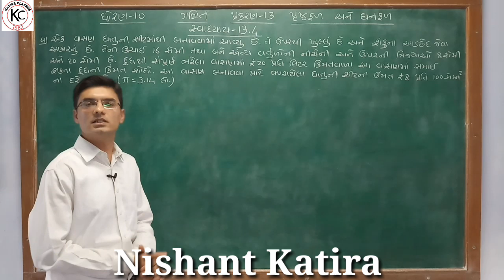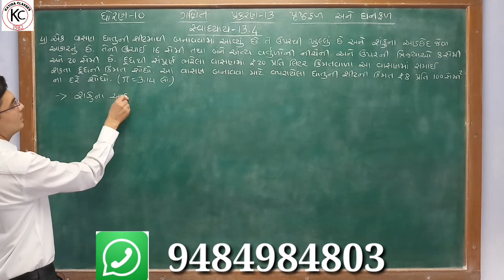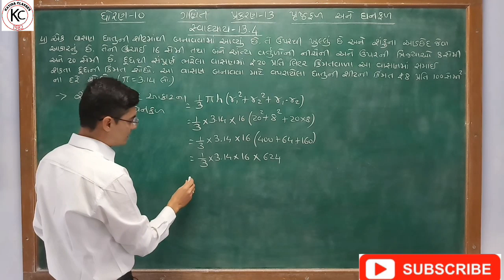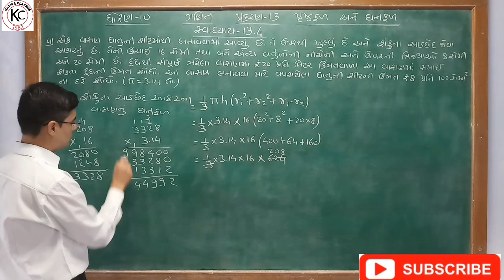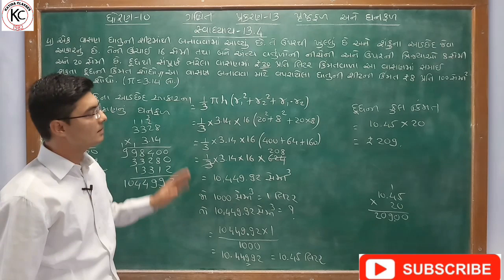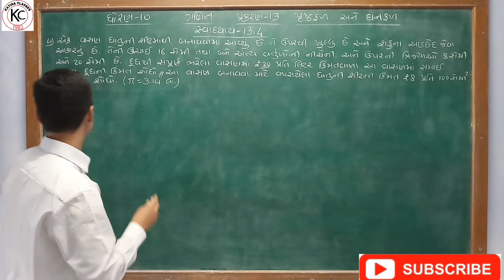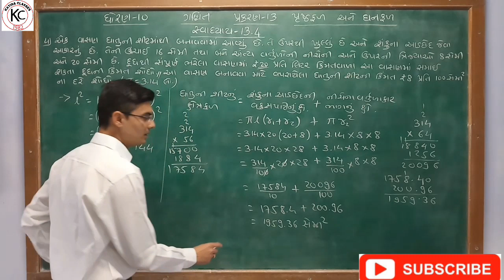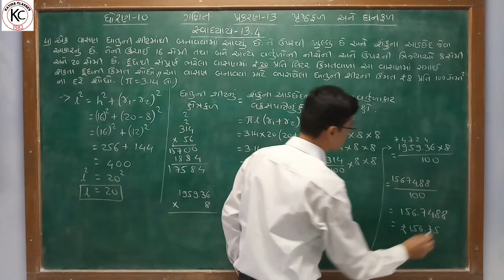Std 10 Maths Chapter-13 (પૃષ્ઠફળ અને ઘનફળ) Ex-13.4, Q-4 in Gujarati by Nishant sir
In this video you will learn important sums of Chapter-13 Area and Volume (પૃષ્ઠફળ અને ઘનફળ) of Maths Std.10 Gujarati medium NCERT syllabus in Gujarati by Nishant Katira.